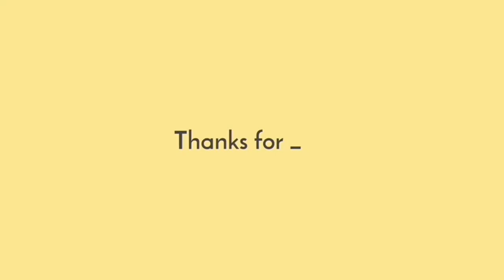กุ้งแม่น้ำเผา หอยหวาน รวม 2 กิโล จุกๆ น้ำจิ้มซีฟู้ด ASMR GRILLED SHRIMP & AREOLA BABYLON Ep.45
ฝากติดตาม แชร์ และเป็นกำลังใจให้ด้วยนะครับ ☺️ ขอบคุณมากๆครับ ❤️❤️